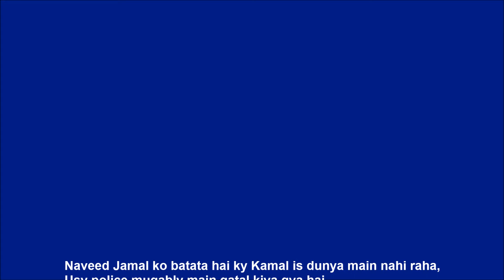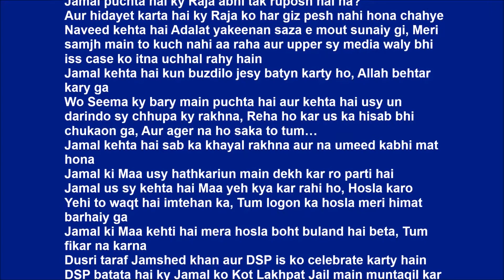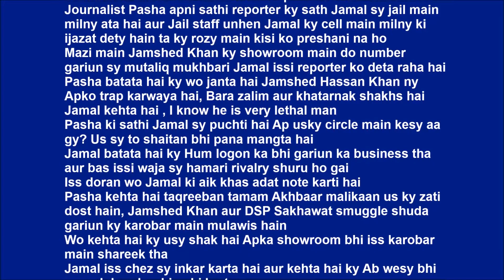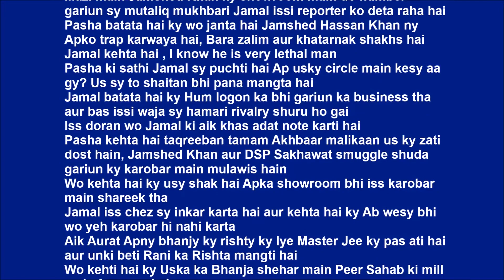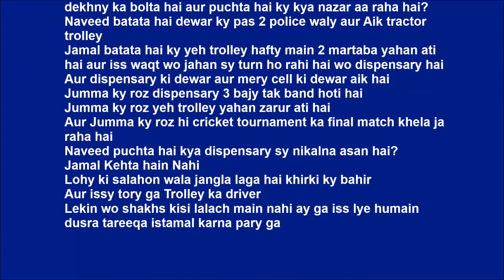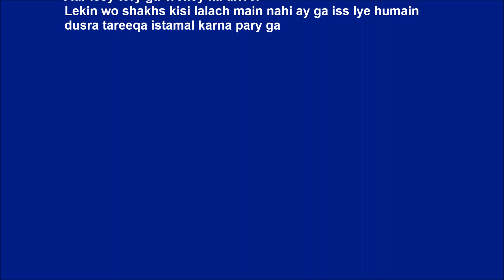Naqab By Aftab Iqbal | Story Overview | P4 | Old Best Drama Story |Written & Directed by Aftab Iqbal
Also, Turn the notifications on